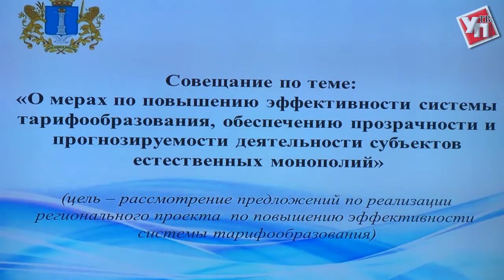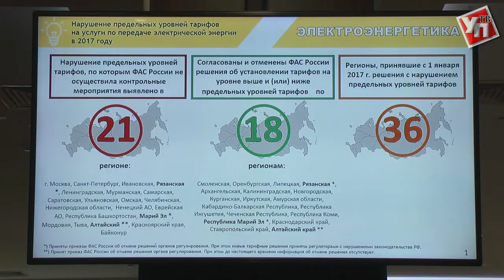Ульяновская область первая в стране взялась за изменение государственной тарифной политики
Региональное правительство в лице его председателя Александра Смекалина  и  федеральный центр мониторинга и контроля над ценообразованием в представительстве директора Алексея Малозёмова подписали соглашение о сотрудничестве. Основная цель документа - сбалансировать  цены в сфере ЖКХ на услуги естественных монополий посредством  совершенствования законодательства о государственном регулировании тарифов.